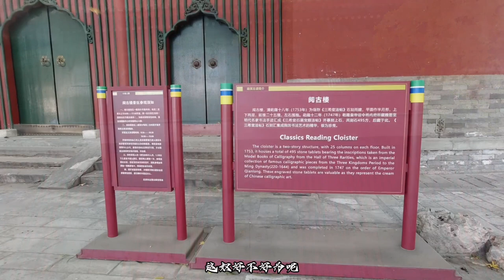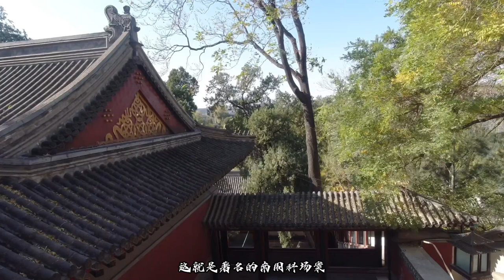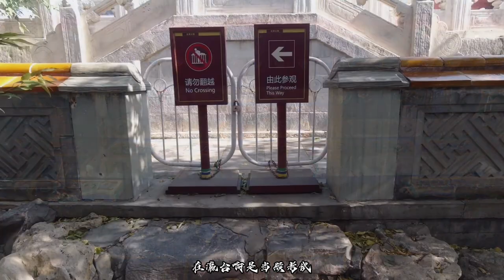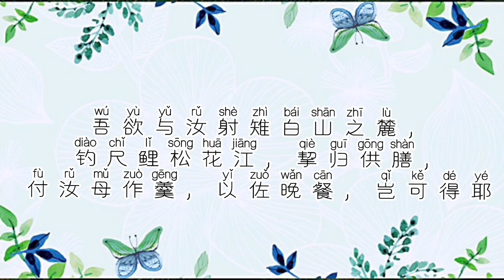有人发配宁古塔其实挺快乐，披甲人是什么人，从东北往回捞人难么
宁古塔（满语：ᠨᡳᠩᡤᡠᡨᠠ，转写：ningguta）位于黑龙江省牡丹江市海林市长汀镇古城村，是中国清代统治东北边疆地区的重镇，是清代宁古塔将军治所和驻地，是清政府设在盛京（沈阳）以北统辖黑龙江，吉林广大地区的军事、政治和经济中心。为清代吉林三边之首（宁古塔、三姓、珲春）。后来其辖域缩小，有旧城遗址。宁古塔一词满语本意为六，亦为满族传统姓氏之一，宁古塔满族改汉姓后多为刘、宁等姓。